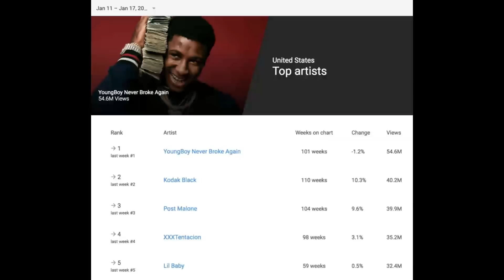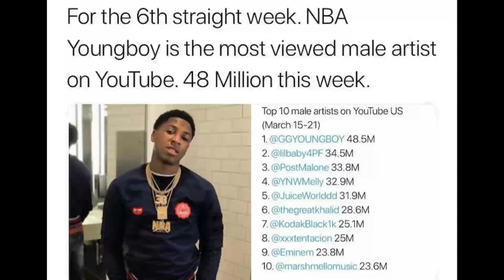NBA Youngboy videos removed from Youtube